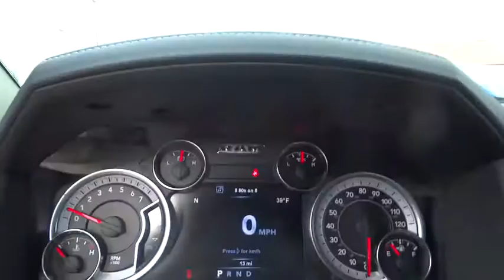2017 Ram 1500 Beckley, Lewisburg, Princeton, Charleston, Summersville, WV 6581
2017 Ram 1500

Function has never had a more impressive form. The exterior of the Ram 1500 is re-engineered to look and perform better. With active aerodynamics and an upgraded front fascia, it's both beautiful and powerful. Available RamBox Cargo Management System offers lockable, lighted, drainable storage - perfect for storing tools, gear, and beverages. With new fabrics and leather trim choices for seats the interior of the Ram 1500 feels as good as it looks. From the displays to the stitching, it's the most sophisticated Ram Truck experience yet. With the Uconnect Access System, your truck can do double duty as a mobile office or entertainment center. The available 8.4-inch touchscreen offers available features like interior climate control and 3-D terrain maps. Bluetooth wireless connectivity, voice command, and steering wheel-mounted buttons mean you're always in complete control. Whether it's the legendary power of a 5.7L HEMI V8, the potent and efficient 3.6L Pentastar V6 with Best-in-Class fuel economy, or the 3.0L EcoDiesel V6 with exceptional torque and best fuel economy of any full-size pickup, there is an engine configuration right for you. Ram 1500 is the only light-duty truck in the U.S. with an available eight-speed transmission offering superior acceleration in low gears. Pair that with a 4-corner air suspension that keeps heavy loads level and you'll keep your payload on the right road. Dynamic front crumple zones and side-impact door beams help absorb impact forces from every angle. Ram 1500 side occupant protection system includes side-curtain airbags and side-impact door beams.
3.92 REAR AXLE RATIO,LOWER TWO-TONE PAINT,TRANSMISSION: 8-SPEED AUTOMATIC (8HP70)  -inc: 17  Aluminum Spare Wheel,TIRES: P275/60R20 OWL AS,SPRAY IN BEDLINER,CONVENIENCE GROUP  -inc: Auto High Beam Headlamp Control  Rain Sensitive Windshield Wipers  Remote Proximity Keyless Entry  Keyless Go,MANUFACTURER'S STATEMENT OF ORIGIN,REMOTE START SYSTEM,ENGINE: 5.7L V8 HEMI MDS VVT  -inc: Electronically Controlled Throttle  Hemi Badge  Dual Rear Exhaust w/Bright Tips  Next Generation Engine Controller  Heavy Duty Engine Cooling  Heavy Duty Transmission Oil Cooler  Engine Oil Heat Exchanger,QUICK ORDER PACKAGE 26H LARAMIE  -inc: Engine: 5.7L V8 HEMI MDS VVT  Transmission: 8-Speed Automatic (8HP70)  GVWR: 6 900 lbs,TRAILER BRAKE CONTROL,RADIO: UCONNECT 8.4 NAV  -inc: SIRIUSXM Travel Link  1 Year Sirius Travel Link Service  5-Year SIRIUSXM Travel Link Service  5-Year SIRIUSXM Traffic Service  1 Yr  Trial (Registration Required)  HD Radio  GPS Navigation  Uconnect Access 1 Year Trial  SIRIUSXM Traffic  1 Year Sirius Real Time Traffic Service,ANTI-SPIN DIFFERENTIAL REAR AXLE,GRANITE CRYSTAL METALLIC CLEARCOAT,SINGLE DISC REMOTE CD PLAYER